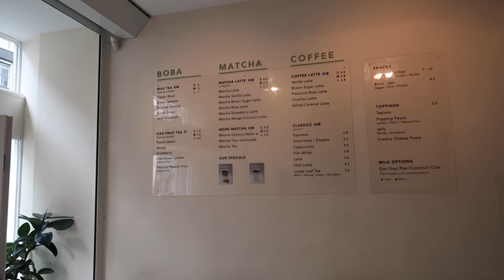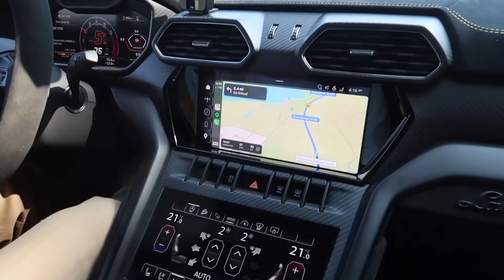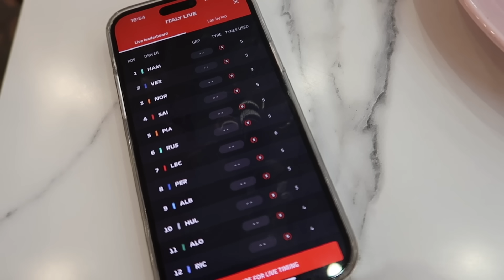VLOG - Eloy me je ostavio samu?!